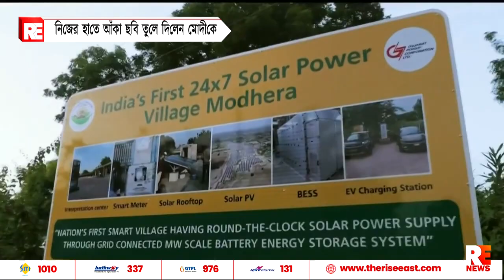নিজের হাতে আঁকা ছবি তুলে দিলেন মোদিকে